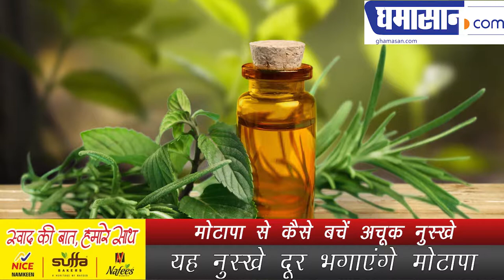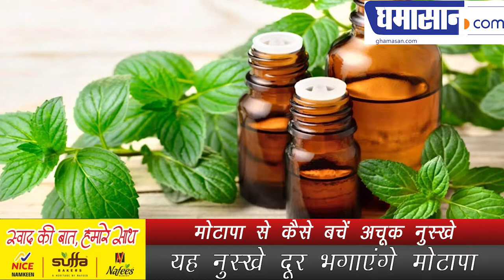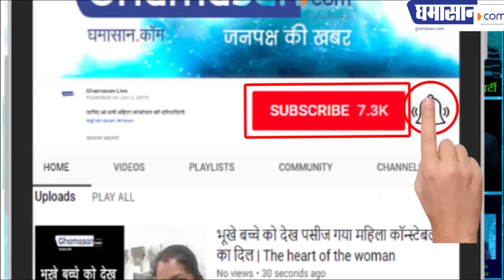मोटापा से कैसे बचें अचूक नुस्खे | How to Lose Weight | Weight Loss Tips in Hindi | Ghamasan Health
यह नुस्खे दूर भगाएंगे मोटापा

rajiv dixit video,how to lose weight,lose weight in 10 days,lose weight at home,lose wieght fast,how to lose weight fast,lose weight in one week,lose weight fast in 1 week